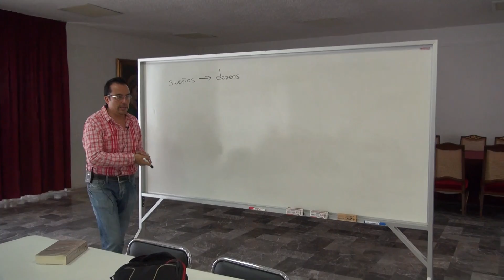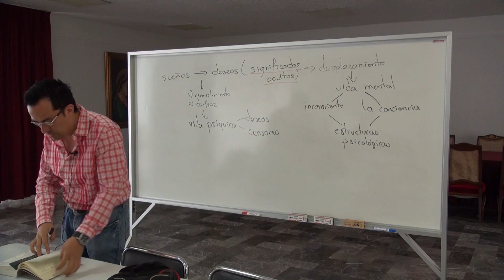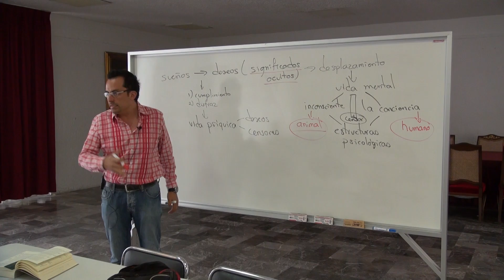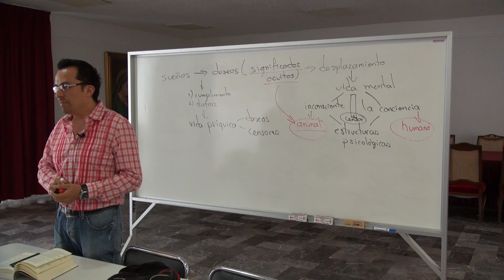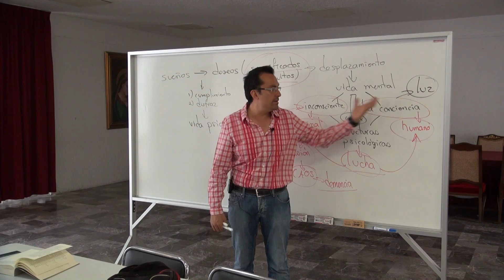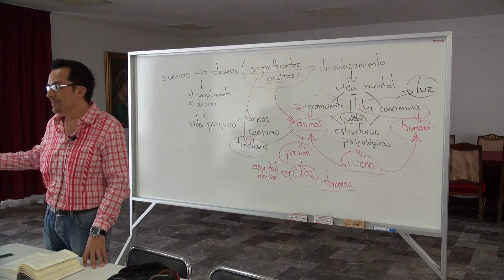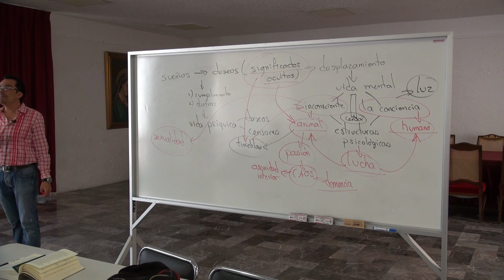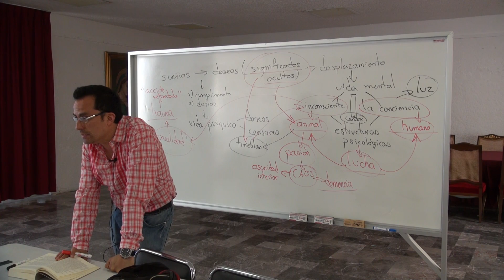EL INCONSCIENTE ANIMAL SEGÚN Sigmund Freud _ 8